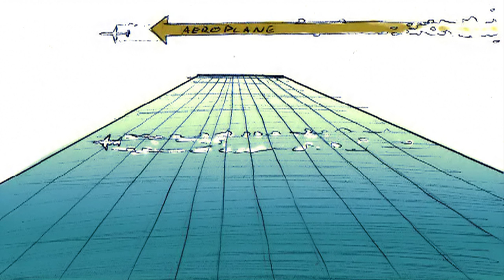Christopher Jenkins - Big Top (Official Music Video)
This is the animatic storyboard and music video to the single BigTop by Christopher Jenkins.
It was originally intended to become a short animation film/music video by brothers Christopher Jenkins and Johnny Jenkins, but Johnny's hand drawn storyboard had so much character and atmosphere, that we decided to use it as the official music video to the song 'as is'.

BigTop features on the album 'Shooting Lead Rabbits' by Christopher Jenkins which you can buy as download, CD and Vinyl LP

BigTop was made with the help of Elwood Ruffle, Henry Jabelman, Clive Cherry, Windsor McGilvray,  Emma Stevens and Bianca Tuckwell.